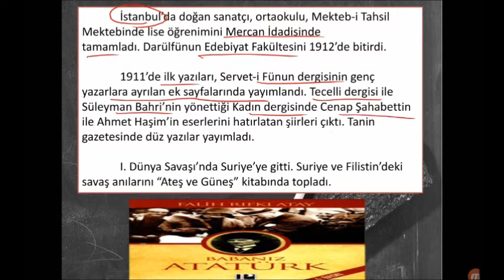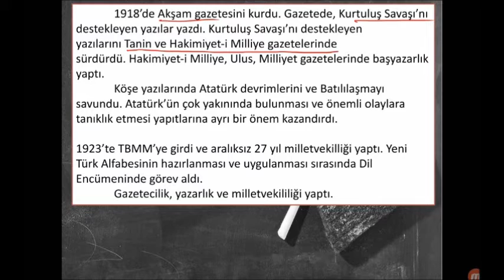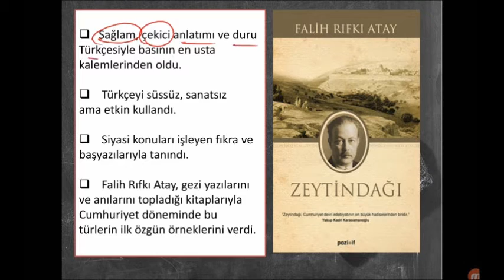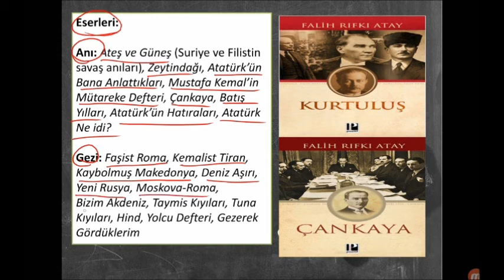FALİH RIFKI ATAY' IN HAYATI VE EDEBİ KİŞİLİĞİ